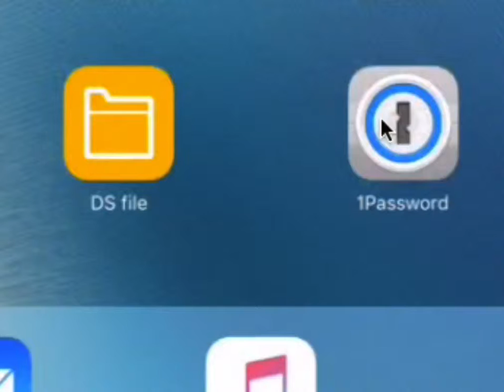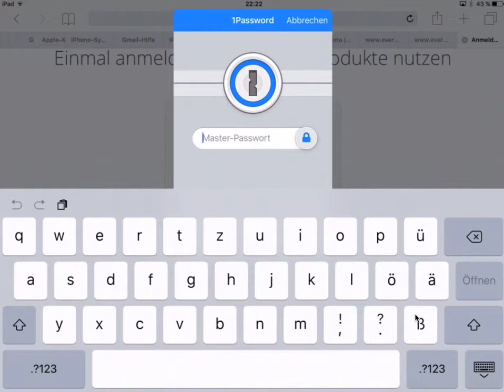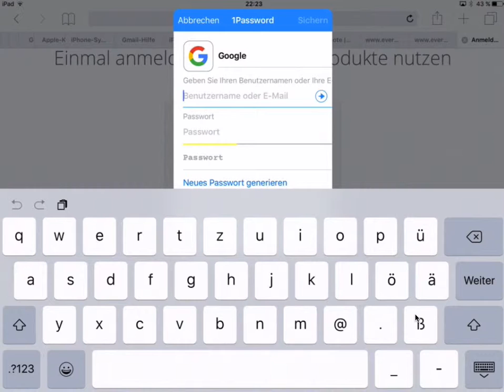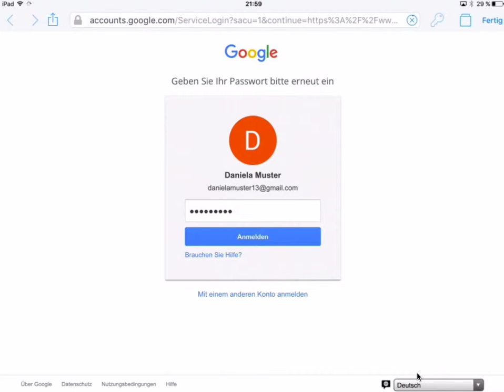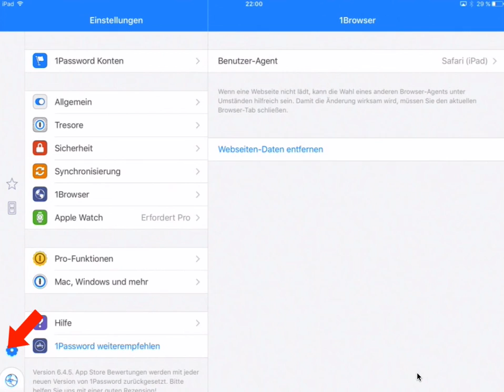1Password für iPad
Erster Start der App, Einrichten des Tresors, Login aufrufen